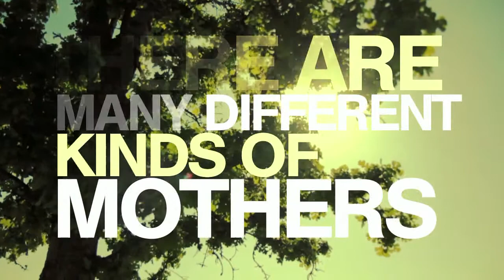Kaye, Michael - "The Art of Christian Nurturing"